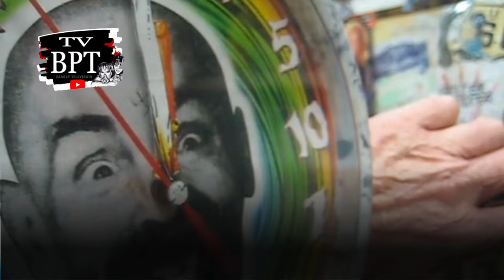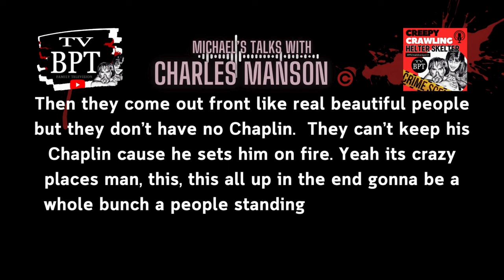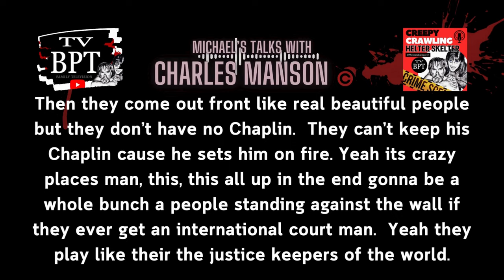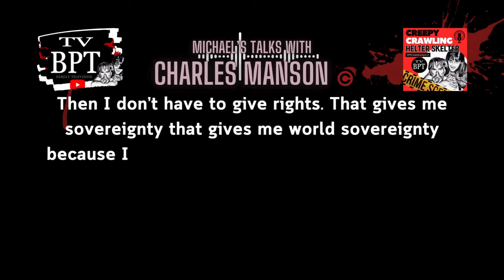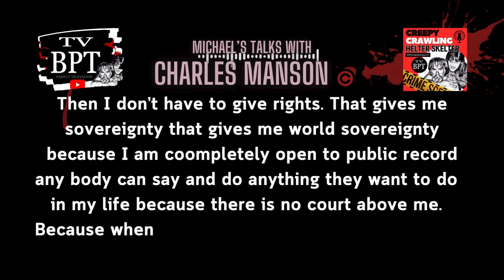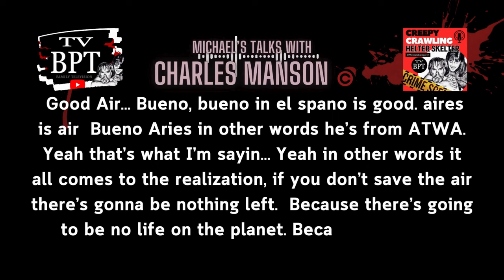In the Book Helter Skelter (Bugliosi's Watch)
In Helter Skelter book Charles Manson looks at Vince Bugliosi and stopped his watch in court. That was the story in the book and made for television movie. was it Magic?  Now we get into thoughts about why that watch was stopped.  That's the story we get into today on Creepy Crawling Helter Skelter and the Charles Manson Family.

Join the Exclusive Backporch Tapes for Original Crime Stories. Delve into the riveting account of Charles Manson halting Vince Bugliosi's watch in court, a narrative explored in a book and televised drama.  Perfect for a quick break, these tales provide a distinctive perspective on historical events,

Timestamp

0:00  Welcome to Backporch Tapes TV
2:38  Charles Manson talks to Michael here.
6:57  Ketchup cover spot saves me on shirt

▼ ▽ Thank you for visiting it is greatly appreciated along with your support.

►  I am Michael and for more information of on My Channel and myself you can also check below.